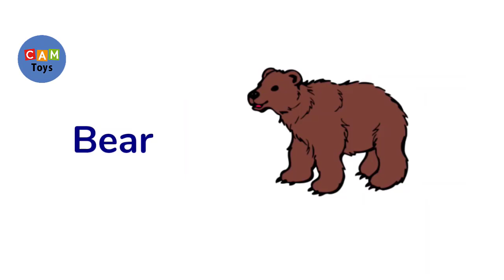Learn the Animal Name with the sound kid Video new lesson for kids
-- Download this education APP:
Kids flashcard game

Application created for preschool kids to learn English words.
it contains:
-Alphabet learning.
-Numbers
-Shapes
-Color
-Animals
-Fruits

A for apple b for ball c for cat, english alphabet,abcd, phonics sound, a for apple for kids.